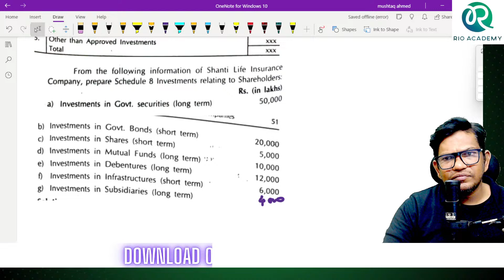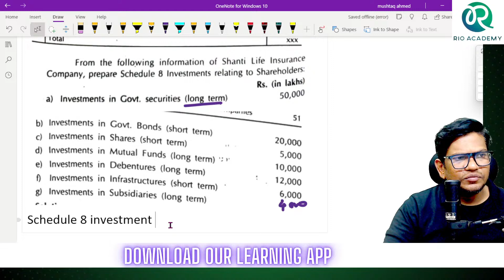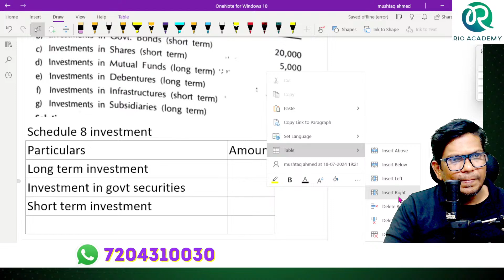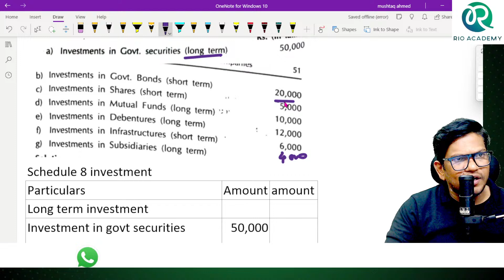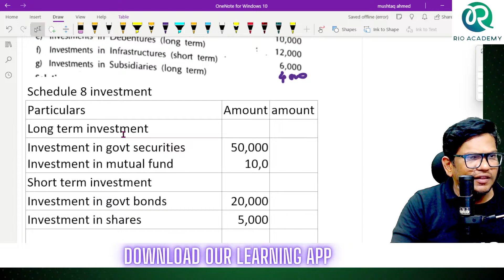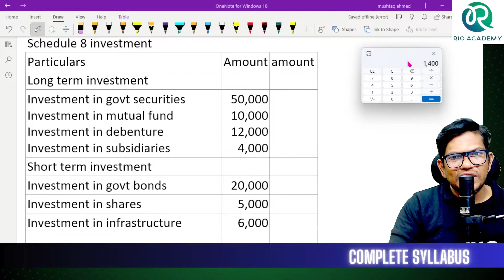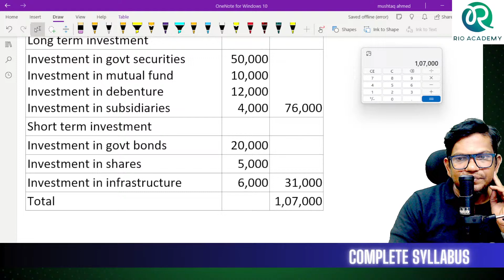Mastering Accounting for Service Sector in B.Com 6th Sem NEP| Problem and Solution | Part-8